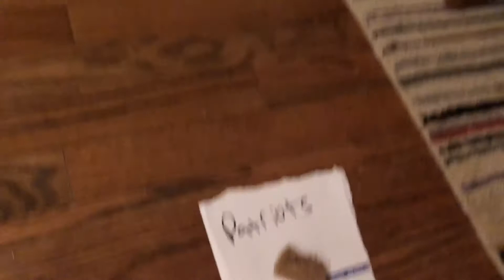Smartest Dog in New England Predicts Super Bowl